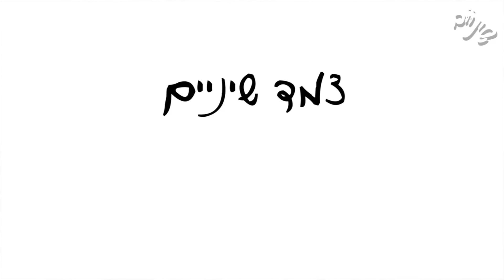צמד שיניים - צופים בסרטונים בפייסבוק בלי סאונד? מוקדש לכם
לבירורים, כרטיסים והזמנת הופעה :  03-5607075